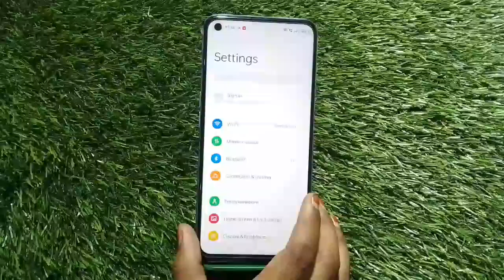Touch Sound Enable In Oppo F21s, How To Enable Touch Sound In Oppo F21s, Oppo F21s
Touch Sound Enable In Oppo F21s, How To Enable Touch Sound In Oppo F21s, Oppo F21s Mein Touch Sound Kaise On Karen,

Touch_Sound_Enable Oppo F21s